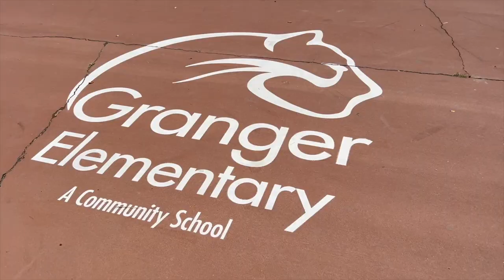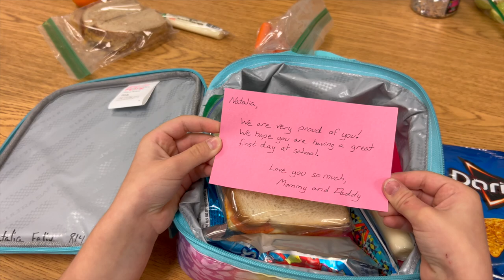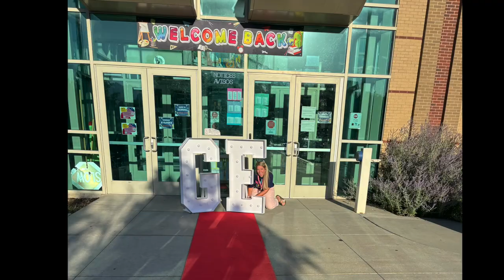GETV Season 2 Episode 2